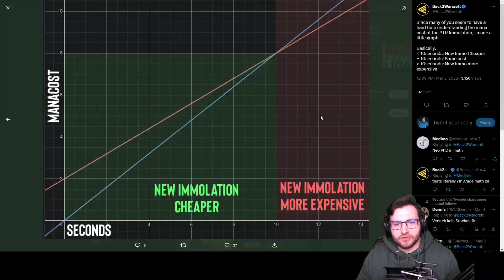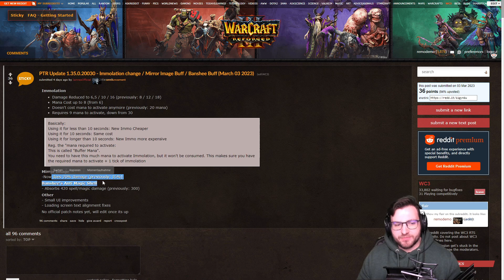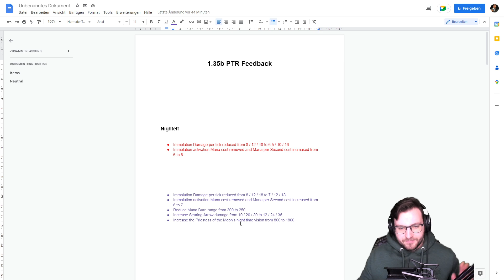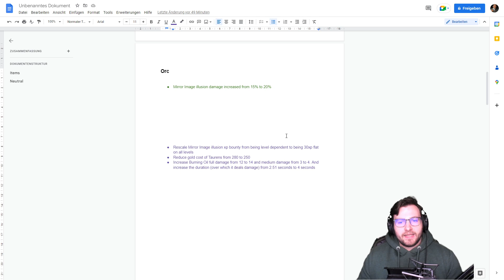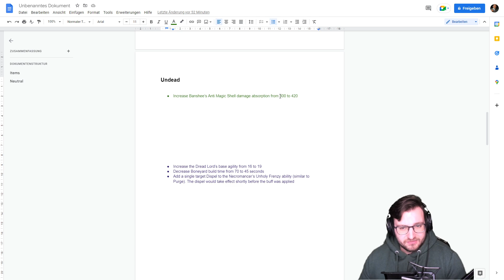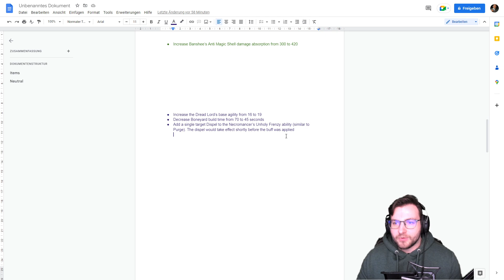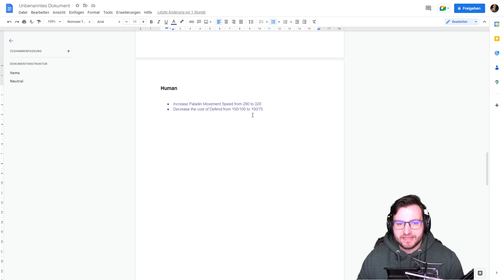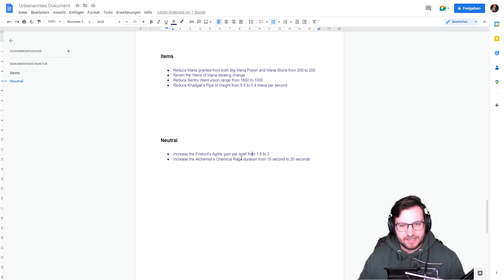Remo's Feedback on the Immolation Changes + Suggestions - NEW PTR PATCH 1.35b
0:00 PTR Changes
4:57 Nightelf Suggestions
14:20 Orc Suggestions
18:46 Undead Suggestions
27:01 Human Suggestions
30:28 Items
33:17 Neutral Heroes
35:51 Closing Thoughts